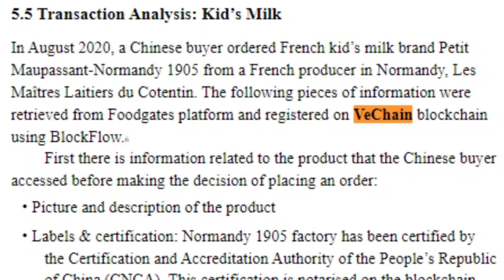XDC Bank Connections ‼️ Flare Making Moves ‼️ Vechain Quiet Giant ‼️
Flare , XDC, & vechain have great potential for the future. I am not a financial advisor please make your own decisions.
0:00 Flare
1:11 XDC
4:46 VeChain
8:41 Hedera